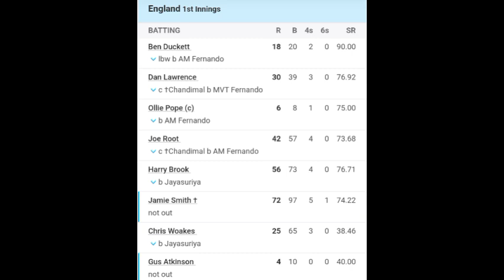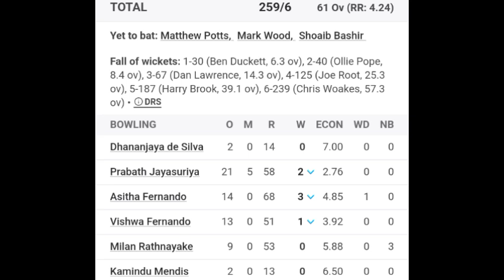ENG vs SL 1st Test Day 2